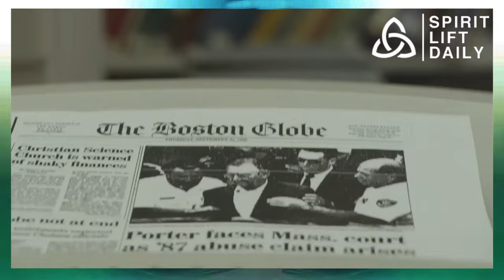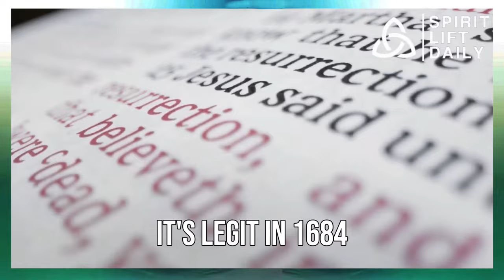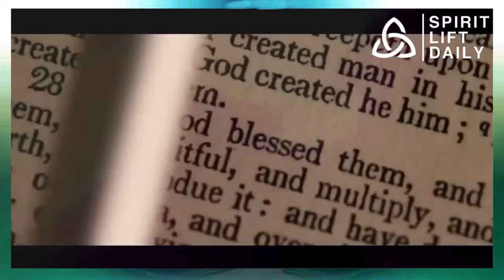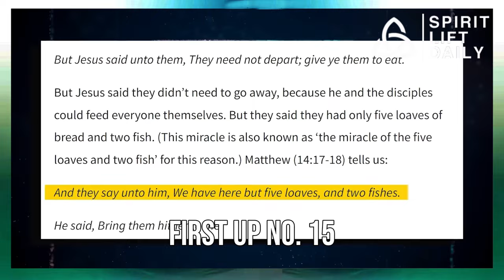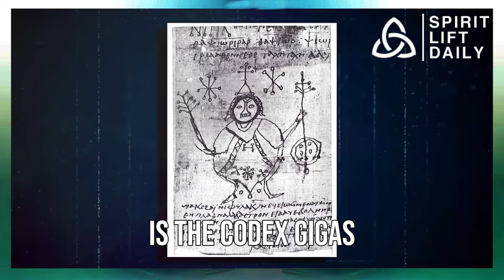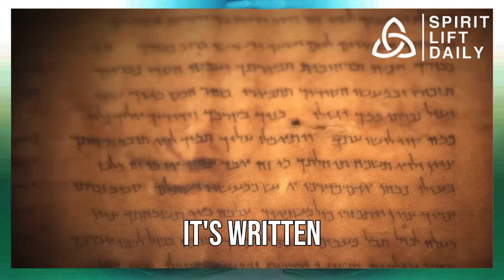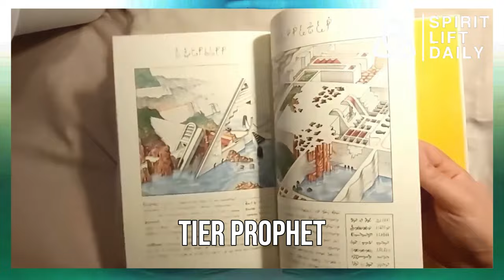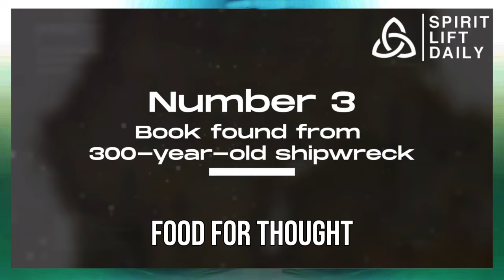2000 Year Old Bible Revealed Lost Chapter With TERRIFYING Knowledge About Human Origin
Dig into the secrets of an ancient Bible that'll make your mind spin! This jaw-dropping 2000-year-old text spills the beans on a lost chapter, packed with mind-bending revelations about where we humans come from. Unearth the mysteries surrounding the origins of humanity and the shocking truths lurking in this ancient scripture. Join us on a riveting journey into the past, as we unveil the spine-chilling knowledge tucked away within these age-old pages.

This captivating discovery sheds light on our history like never before, raising questions that challenge everything we've been told about our existence. Delve deep into this lost chapter and uncover the bone-chilling truths it holds about the human race. Brace yourself for revelations that will leave you questioning what you thought you knew.

From the Book of Enoch to ancient prophecies, we'll explore this unparalleled treasure trove of insights that have remained hidden for centuries. Unravel the mysteries of our past and gain a fresh perspective on the origins of humanity.

Get ready to embark on an eye-opening adventure that peels back the layers of time and reveals secrets that will make you rethink human history. Buckle up for a mind-blowing journey through the ages as we unveil the startling truths from this ancient 2000-year-old Bible.

secrets, ancient mysteries, lost knowledge, human origins, historical revelations, Book of Enoch, ancient scriptures, lost chapter, mind-bending insights